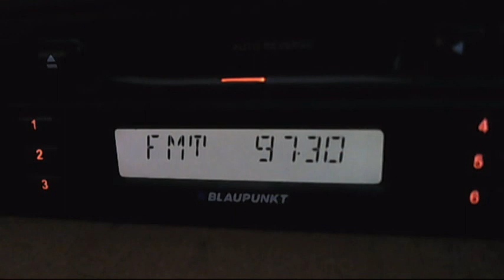fm dx mix radio zu barlad versus rvs hotarele 00:32